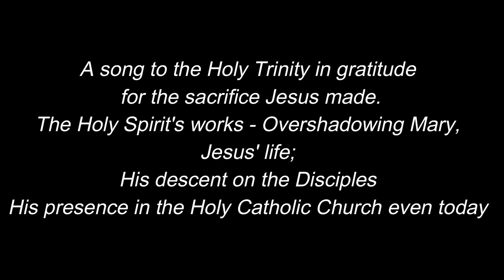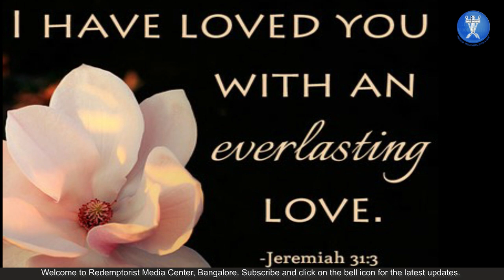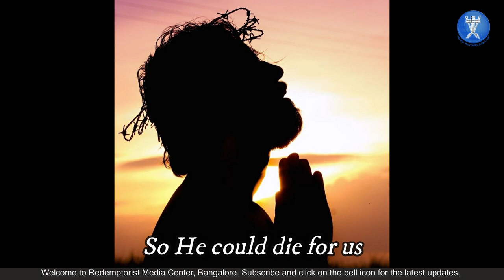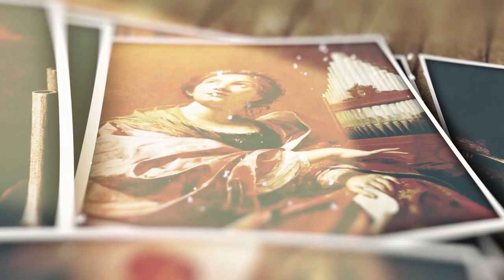BECAUSE OF YOUR LOVE - by Hiren Ralph Fernandes (MUSIC VIDEO)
St. Cecilia Music Video Festival 2021
SONG TITLE: "Because of Your Love"
Composed by: Hiren Ralph Fernandes

LYRICS:
You sent Your Son down to the earth
So You could lift Him high in the sky
On the cross He died
So we could be reconciled

Now Father, Son and Spirit
Are glorified

Jesus was born for us
So He could die for us
And You gave Your Grace
To this worthless, hopeless race

We're not worthy to be holy
But You washed away all our sin
His precious blood He poured
So we could all be saved

So Jesus on the cross
We worship and
Adore

Because of Your Love
(You gave us Hope
And made us worthy of Your Love)

And You gave all Your Grace

Jesus, You gave Your life
And proved Your Love